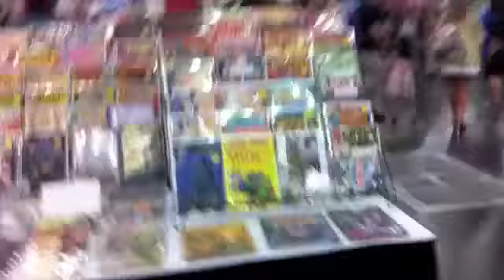Comicpalooza 2012 plus a special treat!!!!!!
Hey Y'all,

I just went to Comicpalooza 2012 and met some of my idols, saw some cool stuff and talked to some fellow artists. Hope you enjoy.